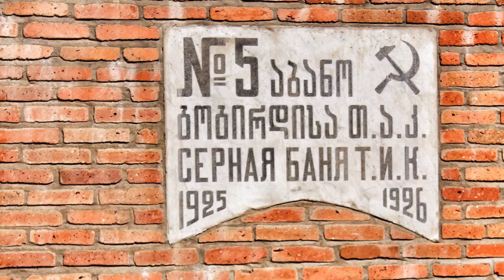Tbilisi Travel House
Video for The Travel Club's indiegogo campaign for the Travel House project. We go to a country and rent a big apartment/house where all travelers can stay for free, to use it as a travel base for exploring the region. This year it is going to Tbilisi.